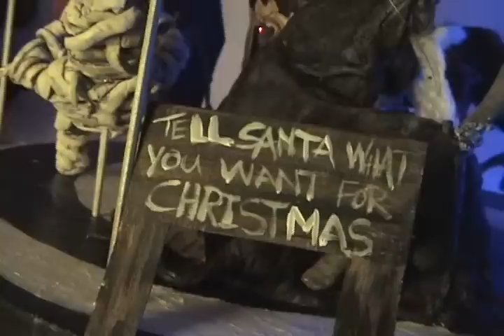Edmond's Carousel - Halloween Prop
Made by Ghoul Friday. The story: "Poor Edmond. Onlookers only stared at his creation by day, and no one stayed on the fairgrounds to admire his work after nightfall. Even Christmas cheer couldn't lure them back."